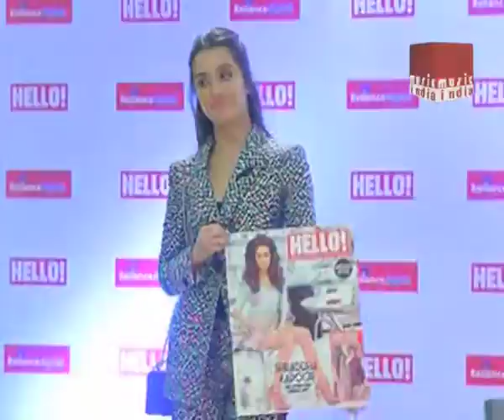Shraddha on her marriage plans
Off lately Shakti Kapoor said that he wants to see Shraddha Kapoor to be married in coming 3 years. Watch Shraddha Kapoor's reaction on it.